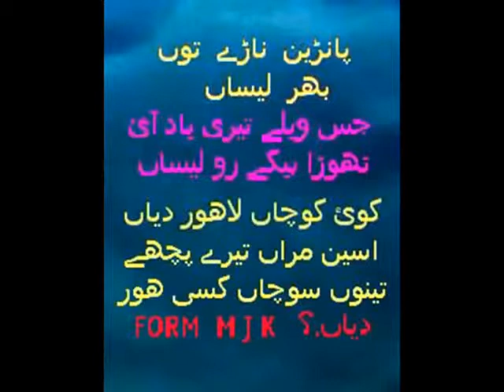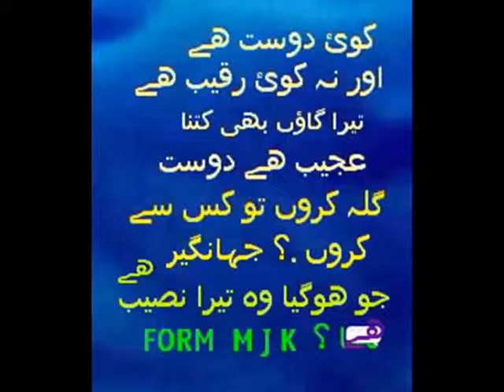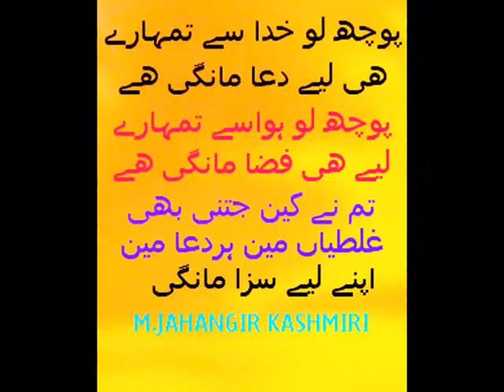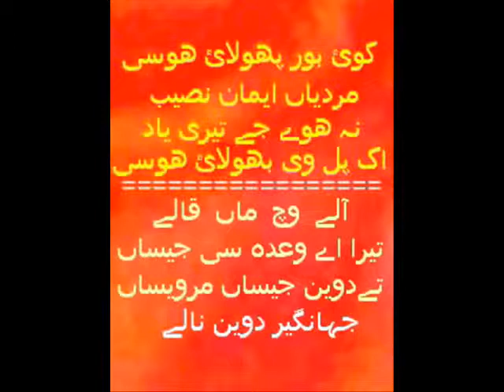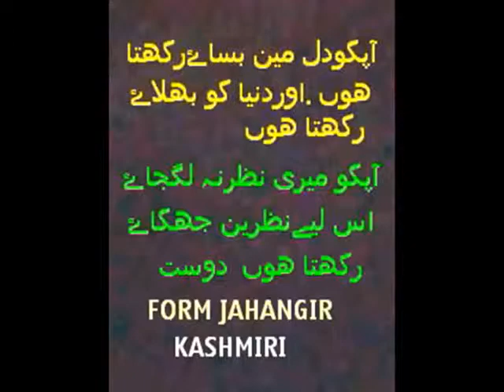MJahangir Kashmiri New Album 5